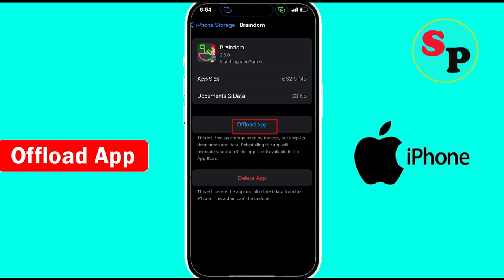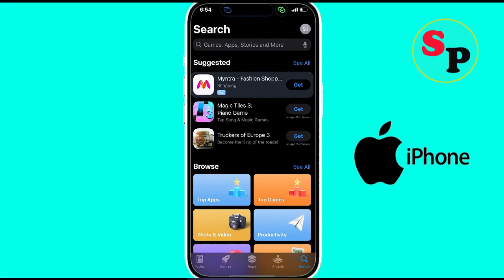How to Fix Braindom Oops something went wrong Error in iPhone ( IOS )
In this video tutorial, i will show you How to Fix Braindom Oops something went wrong and Please try again later Error in iPhone. Just follow the instructions to fix this issue.